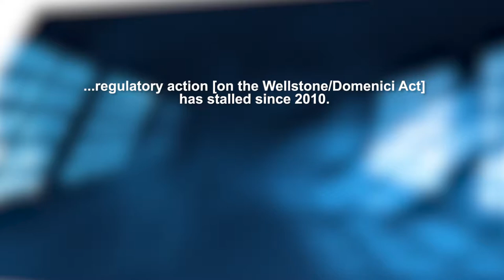Parity Field Hearings- Lucinda Jesson